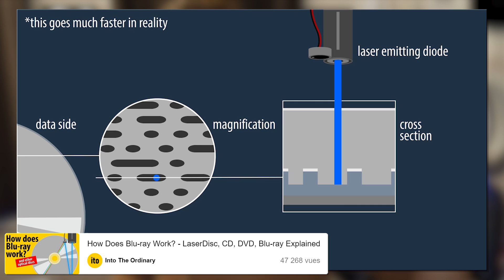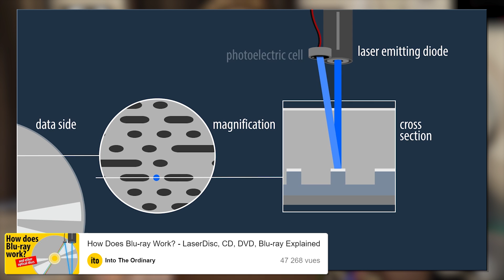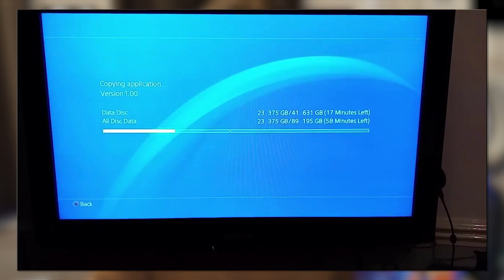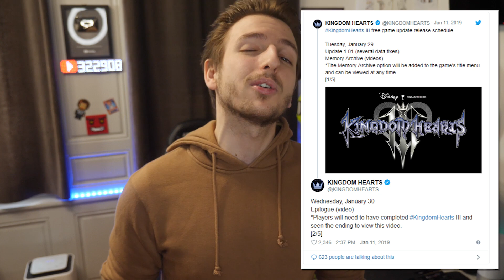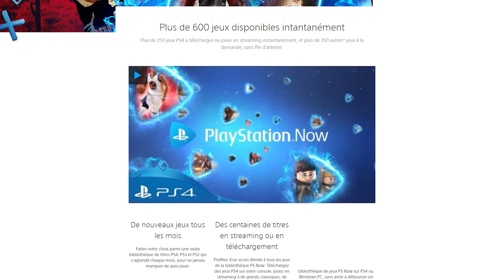POURQUOI LES JEUX PS4 NE MARCHENT PAS SUR PC ?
Salut c'est Léo de la chaine TechMaker et aujourd'hui on va voir pourquoi les jeux Ps4 Xbox et autre Nintendo Switch ne fonctionne pas sur PC !